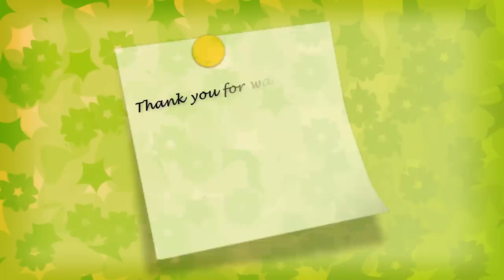Carlos Juan Finlay mosquito Google Doodle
Carlos Juan Finlay mosquito Google Doodle - On December 03, 2013 Google celebrates Carlos Juan Finlay's 180th Birthday with a new global Google Doodle.

Carlos Juan Finlay (born Dec. 3, 1833, Puerto Príncipe, Cuba—died Aug. 20, 1915, Havana), Cuban epidemiologist who discovered that yellow fever is transmitted from infected to healthy humans by a mosquito. Although he published experimental evidence of this discovery in 1886, his ideas were ignored for 20 years.

If you like the Doodle and you want to see more Videos like this?